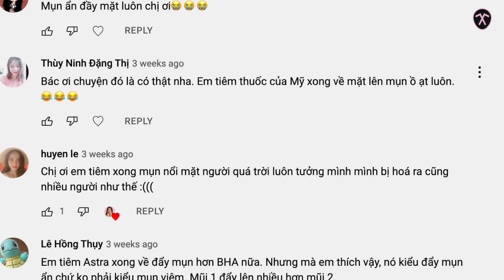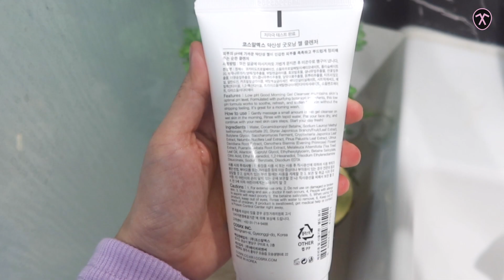CÁCH TRỊ MỤN ĐẦU ĐEN CHỈ TRONG 2 THÁNG? Định kiến của mọi người về COSRX!!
Chào các bác, Hôm nay chúng mình lại có 1 video mới!
Ngày hôm nay, Lyn sẽ làm 1 video về mụn đầu đen! Cách để hết mụn thật nhanh chóngggg!!!

Danh sách sản phẩm ở trong Video:
- Cosrx Low PH Good Morning Gel Cleanser
- Cosrx AHA/BHA Toner
- Cosrx BHA Black Head Power Liquid

CODE GIẢM GIÁ:  COSRXDM12
12.12 SALE TOÀN STORE TỚI 50%